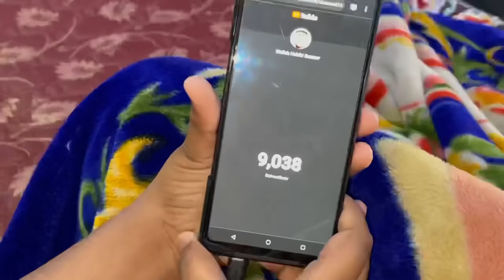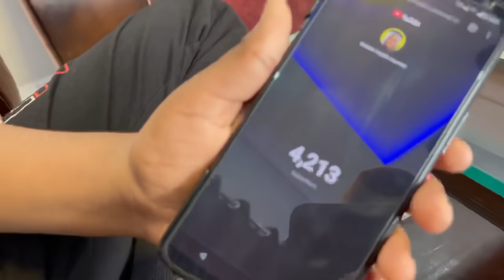New Mini Superbike Per Zeeshan Ke Friends Ka Reaction 😍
INFORMATION